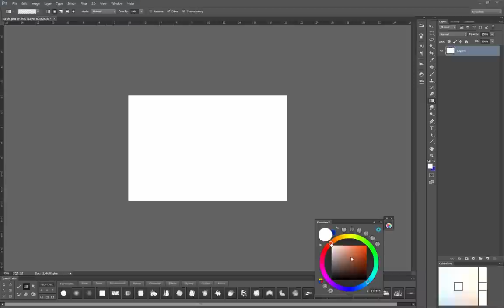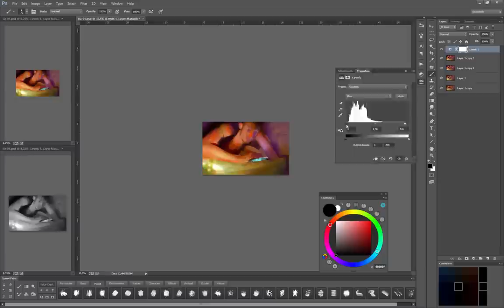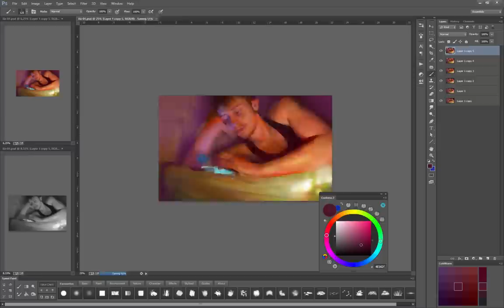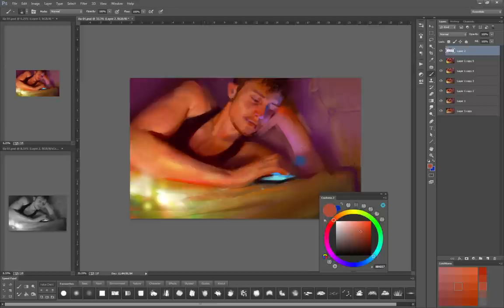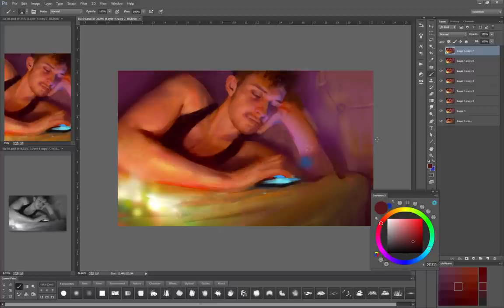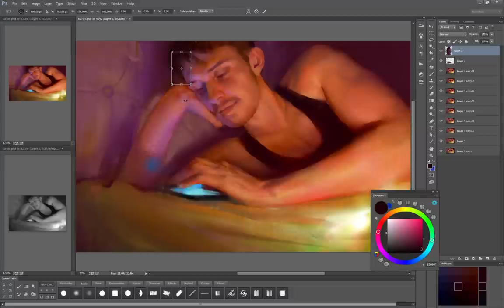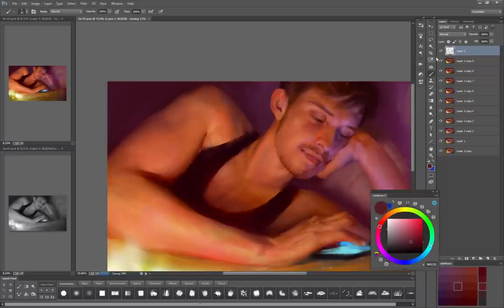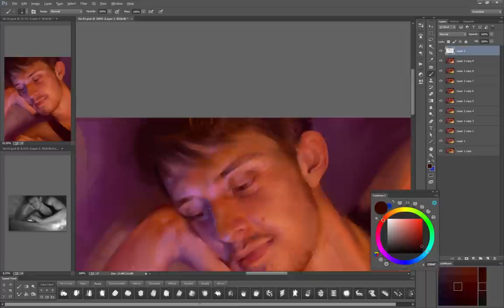last study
Here is the process of my last study.

*color wheel "coolorus"
*smooth lines "Lazy Nezumi"
*duplicate layer and b\w mode : Go to the Window-Arrange-New window for…(name of the document)
Then do it one more time. Now there are three windows with picture.
One is for BW view, second to view whole work form afar.
Setuped Proof Colors funcition to view instanly my image in black&white.
To do that you go to View - Proof Setup – Custom – Device to Simulate - sGrey (it is at bottom of the list).
In the future, you can simply press Ctrl+Y and the image will be immediately transferred to black&white(BW).